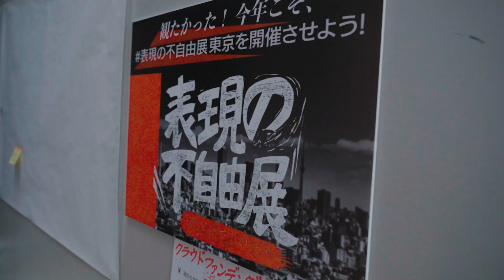「表現の不自由展」東京で開幕 会場周辺では抗議活動 5日まで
愛知県で行われた国際芸術祭「あいちトリエンナーレ2019」で抗議が相次いだ企画展に出品された作品などを集めた「表現の不自由展　東京2022」が2日、東京都国立市の「くにたち市民芸術小ホール」で開幕した。5日まで。【撮影・後藤由耶】2022年4月2日公開